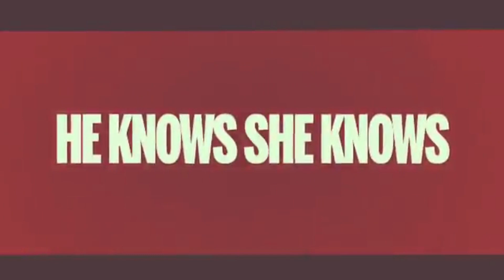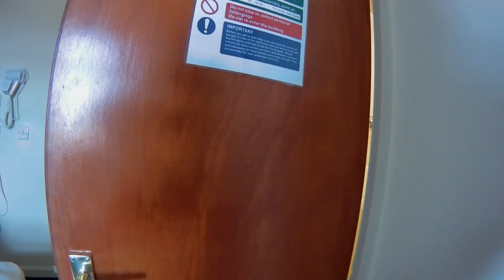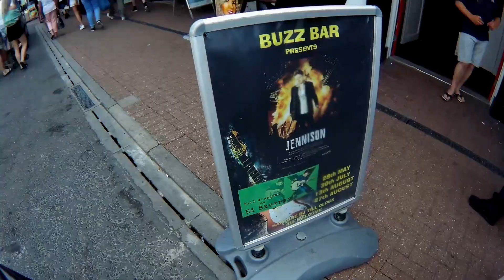Vlog EP24 The Heroes Tour - Buzz Bar, Skegness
A Vlog of the behind the scenes day of our trip to Buzz Bar, Skegness